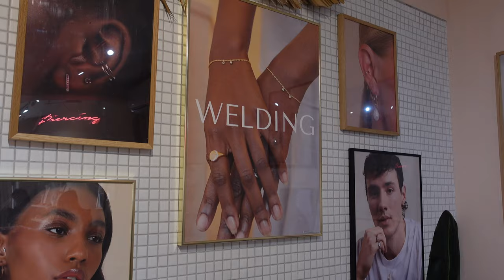Spend 24 hours in London with me | Astrid & Miyu Ear Piercing, Shopping & the Book of Mormon!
I hope you enjoyed this little vlog of my day in London! I am in love with my piercings :)
Hope you're having a lovely day x